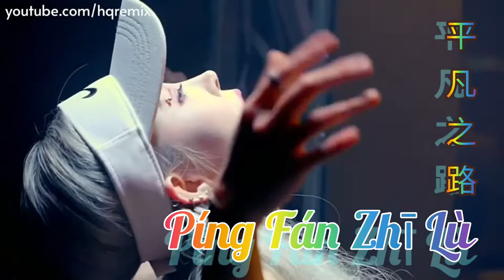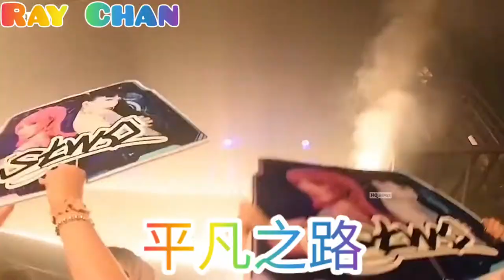平凡之路 ~ Ping Fan Zhi Lu 《REMIX》